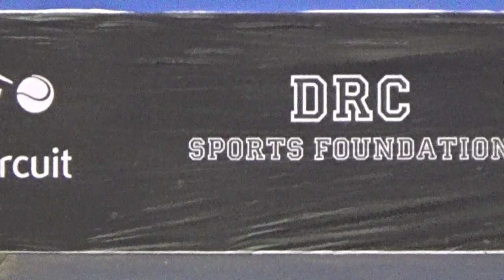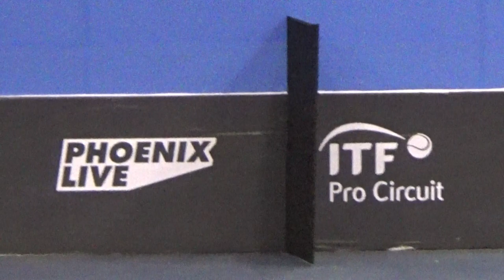Phoenix Live ITF$10,000 Hyderabad Men Doubles Vishnuvardhan/Sriram Balaji Vs Arjun Kadhe/Mohit Mayur